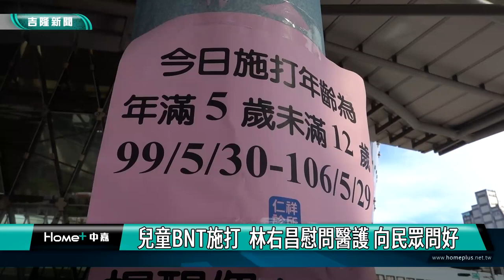基隆打疫苗| 兒童BNT施打 林右昌慰問醫護 向民眾問好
兒童BNT疫苗集中施打，週日在基隆火車站南站廣場進行，上下午都提供500劑，結果吸引許多民眾，帶著小朋友去施打疫苗，最早的是清晨兩點去排隊。
現場是兒童BNT疫苗的集中施打的畫面，許多阿公阿媽，爸爸媽媽，全家總動員來到基隆火車站南站廣場，希望盡早為小寶貝來打疫苗，減少染疫危機。

而基隆市長林右昌特別到來現場慰問，辛苦的疫苗施打醫護人員以及家長們，由於擔心家長跟小朋友排隊排太久，會太辛苦，市政府還請規劃單位，特別提早發號碼牌，分半小時一個時段施打，讓後面的家長們知道預約時段 ，就可以先去旁邊休息，不需要一直站著排隊，等時間到了再來打。